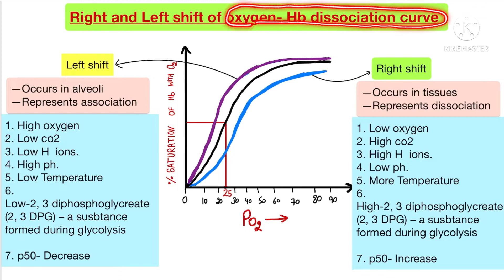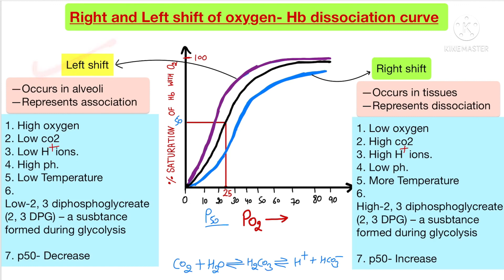Oxygen Haemoglobin Dissociation Curve | Right and Left Shift in Oxygen Dissociation Curve | NEET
what does oxygen dissociation curve show?
what causes the oxygen dissociation curve to shift to the left?